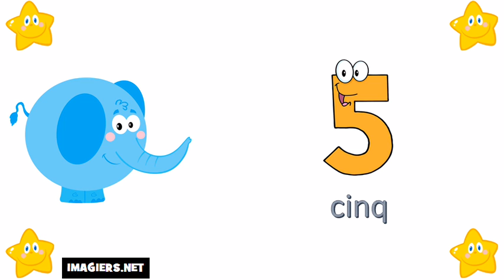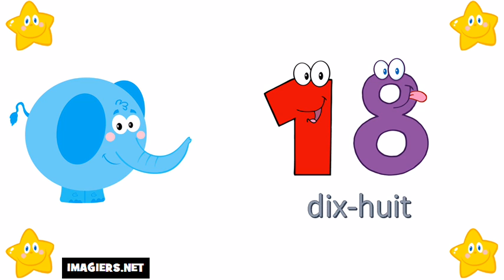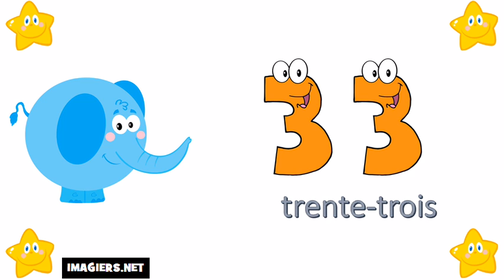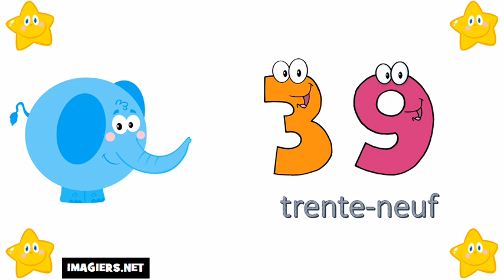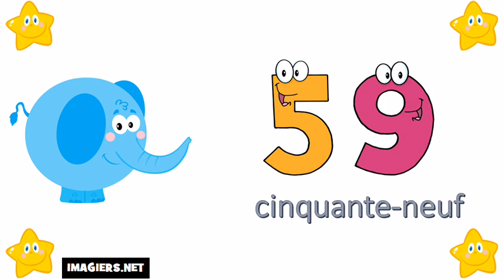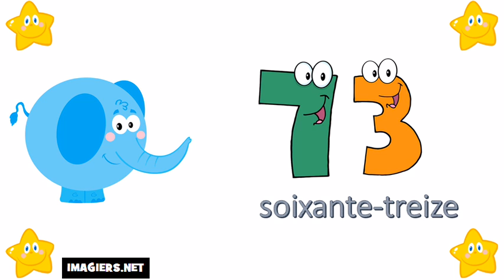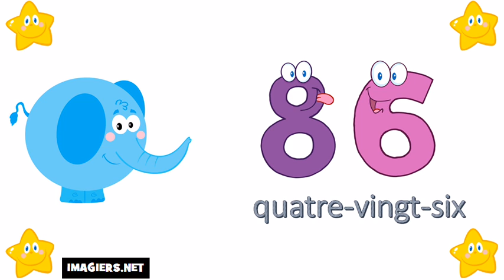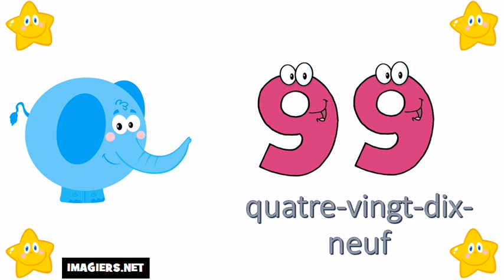I numeri francesi = Da 0 a 100